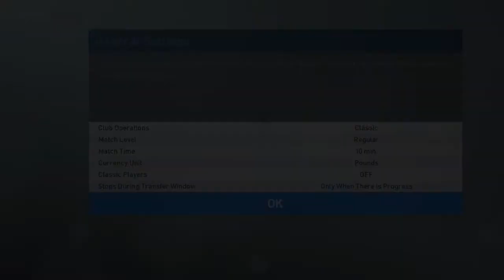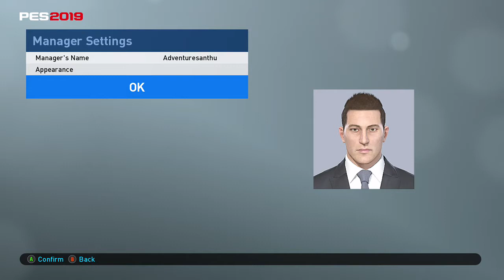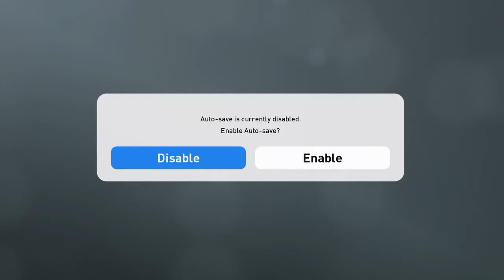PRO EVOLUTION SOCCER 2019 Xbox Gamepass